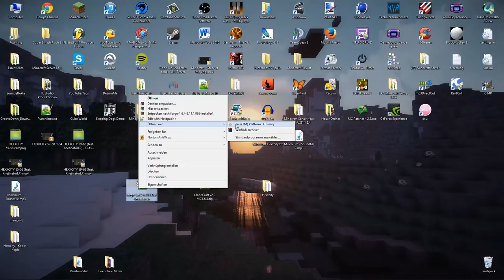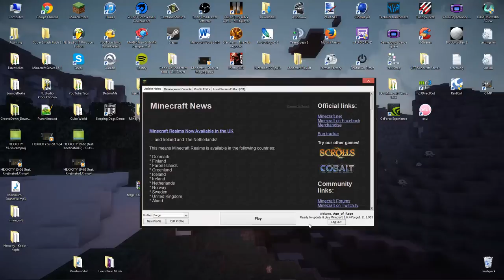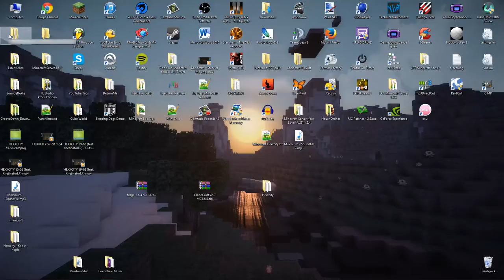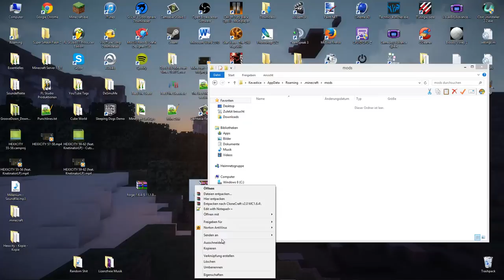Minecraft - Sich selber klonen! [CLONECRAFT] [Modreview + Installation] [Minecraft 1.6.4] [Deutsch]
Ewigkeiten ist es her, dass es hier eine Modreview gab. In diesem Video möchte ich euch die wundervolle CloneCraft-Mod (MyPeople-Mod) näherbringen. Die meiner Meinung nach herausragendste Mod aller Zeiten beendet deine Einsamkeit in Minecraft. Erschaffe so viele Klone, wie du willst und gehe mit ihnen in Höhlen, zum Holzfällen, auf die Jagd nach Monstern oder lasse sie für dich arbeiten. Die CloneCraft Mod ist eine etwas umfangreichere Mod und wird nach meinem neuen Modrating-System bewertet:

Installationsvorgang: (Sehr einfach)
Spielspaß: (Riesig)
Nutzen: (Sehr groß)
Komplexität: (Komplex)

Insgesamt:            19/20 Sternen
Note:                 1

Dort gibt es die benötigte Version von Minecraft Forge für die Version 1.6.4. Es ist die "1.6.4-Recommended-Datei":